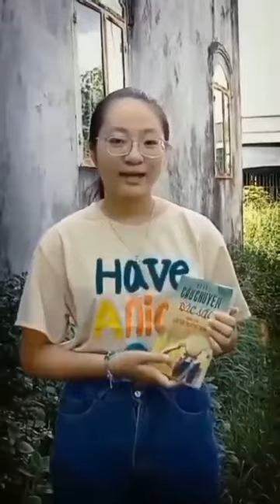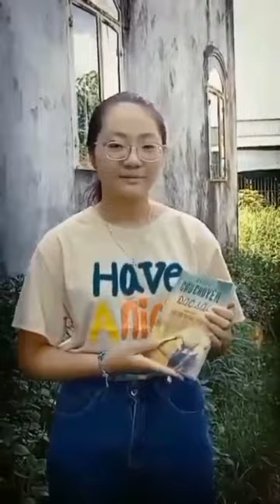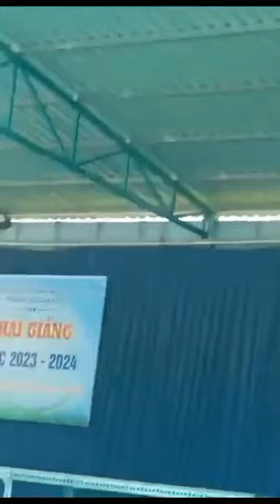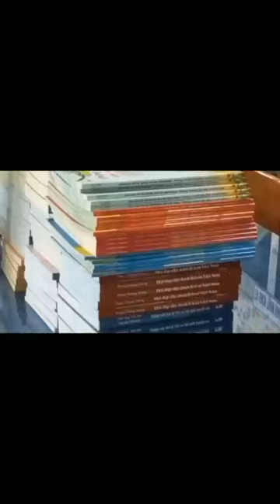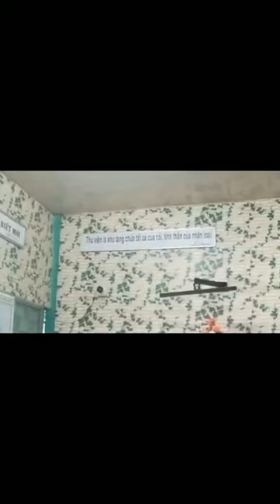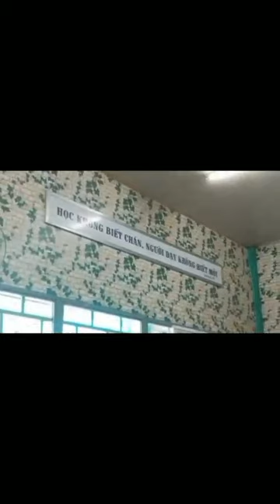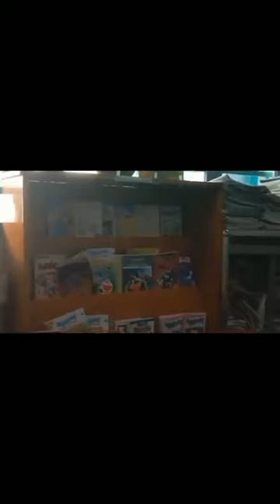075 THCS An Châu, Nguyễn Thị Kim Lụa